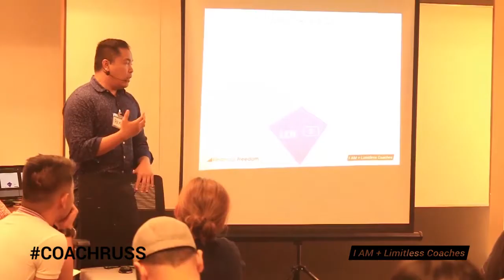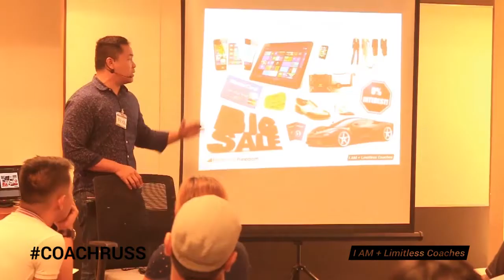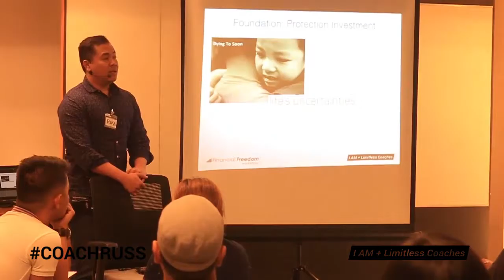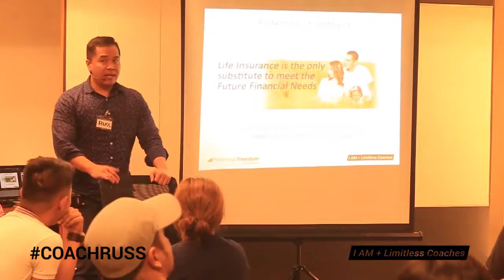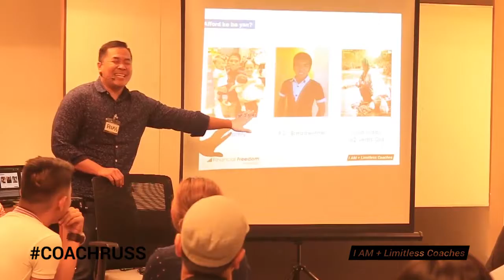I am Plus Limitless " What is Your Foundation"